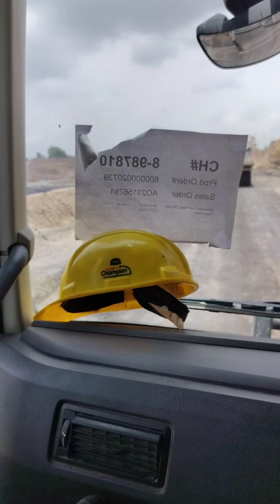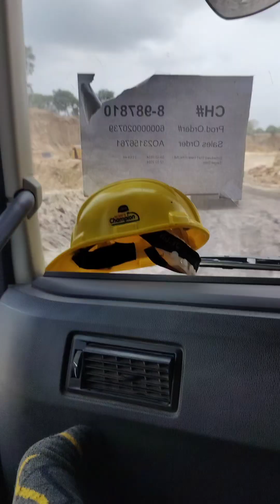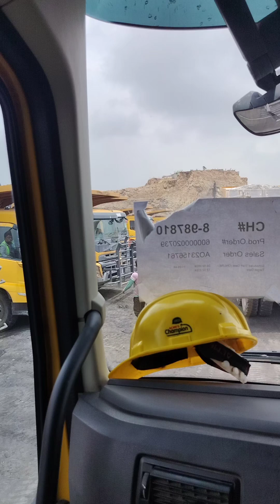how shift change in coal mining